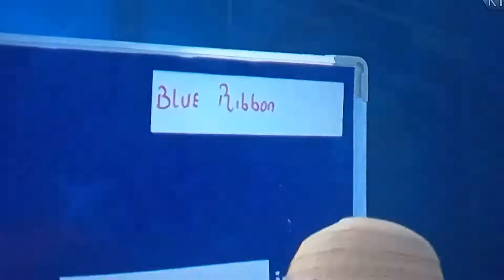BBNaijaS7: Team blue ribbons on their travelbeta games //level up season